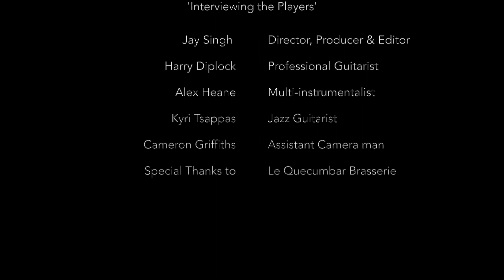Interviewing the Players - 'TheDjangoHub' Project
A special thank-you to Harry Diplock, Alex Heane, Kyri Tsappas and Cameron Griffiths for there help and contribution to the video.